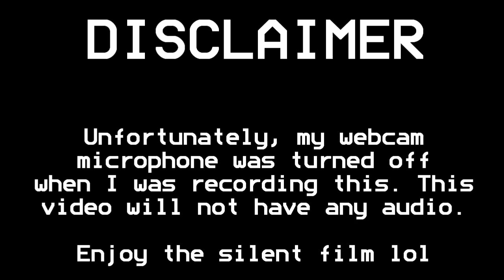FIRST EVER 1.4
Unfortunately, my webcam microphone didn't work when I was recording, so this record is without any audio.

After 8 years of stacking, I finally broke the 1/10th barrier I never thought I'd be able to get. I've been practicing 3-3-3 A LOT off camera over the past couple of weeks to try and beat it, and I was finally able to do it today. Not just once, but four times.